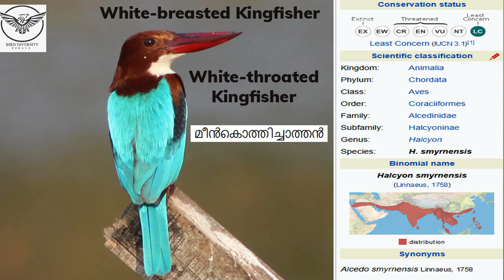White-Throated Kingfisher | White-Breasted Kingfisher Bird | Meen Kothichathan | മീൻകൊത്തിച്ചാത്തൻ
White-Throated Kingfisher or  White-Breasted Kingfisher.
In ‘Malayalam’ vernacular, the bird is called  “Meen  Kothichathan”.
The scientific name of the bird is Halcyon smyrnensis.
 The bird is a  resident one and occurs in a wide range of habitats.  The bird can often be seen well away from water where it feeds on a wide range of prey that includes small reptiles, amphibians, small rodents, and even birds.
 The birds occur in deciduous forests, forest plantations,  mangrove stands, sacred groves, homesteads, farmlands, rice fields, and also near ponds, dams, swamps, mudflats, beaches with coconut palms and trees, The bird usually avoid dense forests.

The bird is a large kingfisher, ca. 30 cm long,   The adult has a bright blue back, wings, and tail. The bird’s head, shoulders, flanks, and lower belly are chestnut brown, and the throat and breast are white. The large bill and legs are bright red.  Iris dark brown and orbital skin is red. The flight of the white-throated kingfisher is rapid and direct, the short rounded wings whirring. In-flight, large white patches are visible on the blue and black wings. Sexes are alike, but juveniles are duller than the adult.
The diet includes crickets and grasshoppers,  earwigs, cockroaches,  bugs, beetles,  termites,  winged ants, moths, and caterpillars; also takes small scorpions,  centipedes, snails,  crabs and crustaceans, earthworms fish, frogs, and small snake.
The bird makes a loud trill or whistle repeated regularly from high perch, “klilililililiil hahahahaha, tirrrr-o, tirrrr-o, tirrrr-o, tirr-o tirr-o”. The birds are  particularly noisy in the breeding season.
The breeding season in Kerala is from February to July. The nest is a tunnel ca. 50 cm long in an earth bank. The nest-building begins with both birds flying into a suitable mud wall until an indentation is made where they can find a perch hold. They subsequently perch and continue digging the nest with their bills. A single clutch of 4-7 round white eggs is typical. The eggs take 20–22 days to hatch while the chicks fledge in 20 days.
The bird is distributed in India, Pakistan, Bangladesh, Sri Lanka, Myanmar, Malaysia, Vietnam, Thailand, Philippines, East China, Egypt, Iran, Saudi Arabia, Turkey.
Six subspecies have been reported. H. smyrnensis  fusca is found in Peninsular India and Sri Lanka and is slightly smaller, bluer, and with a darker brown underside than the nominate race found in northwestern India.
In IUCN Global Red list,  included as Least Concern.